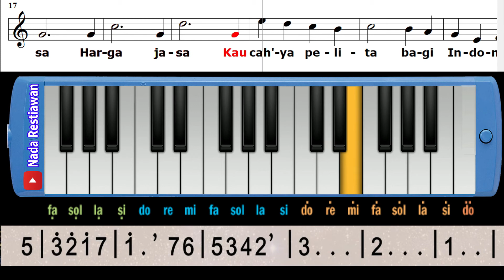Mengheningkan Cipta - Restiawan (Pianica)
Cara Bermain, Notasi, Lirik
Pianica & Arrangement, Music & Video, Recorded & Mixed:
Restiawan Yulistiar